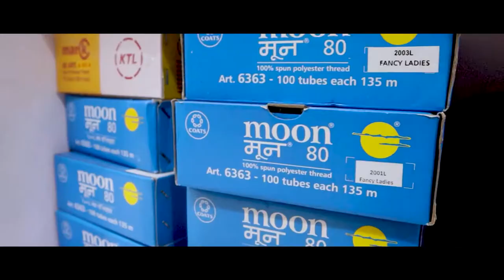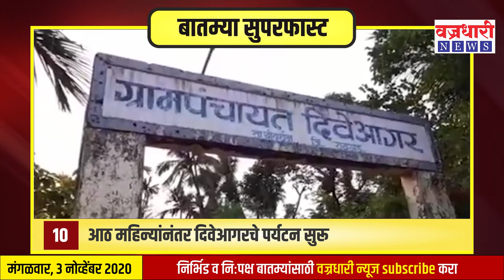दिवसभरात घडलेल्या महत्त्वाच्याबातम्यांचा सुपरफास्ट आढावा ।। वज्रधारी न्यूज ।।